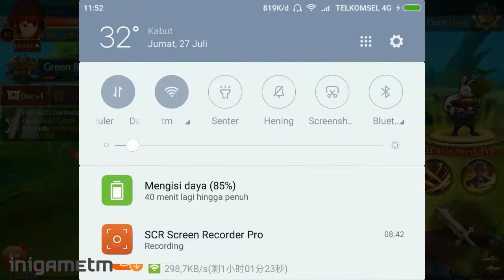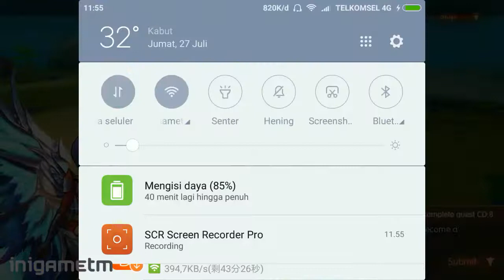ENGLISH ..!! A Valiant Story Gameplay (EN) Mobile MMORPG | Swordsman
A Valiant Story by Gameview Game Studio

🎮 Device : Xiaomi Redmi Note 3 Pro (KENZO) MIUI 8

🎮 GRETIING GAMERS 🎮